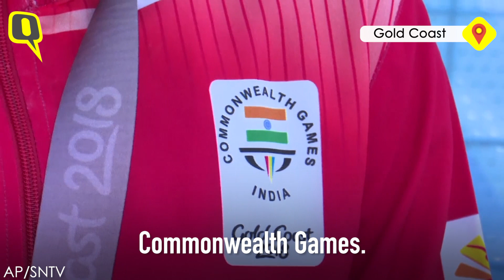CWG 2018 Day 1: Weightlifters Mirabai, Gururaja Provide India a Perfect Lift Off | The Quint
Indian lifters Mirabai Chanu and P Gururaja claimed gold and silver respectively as weightlifters. Chanu managed to lift 196kg (86kg+110kg) in a remarkable effort. The 25-year-old son of a truck driver equalled his personal best of 249kg.